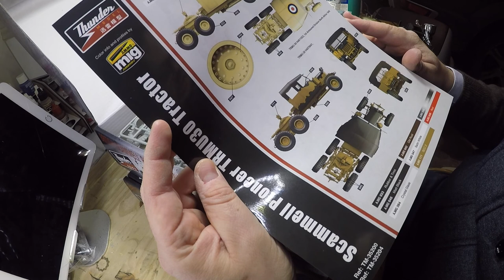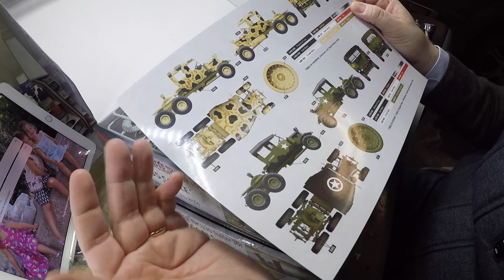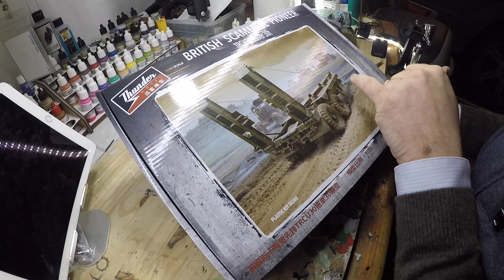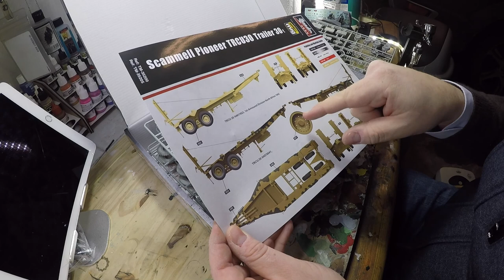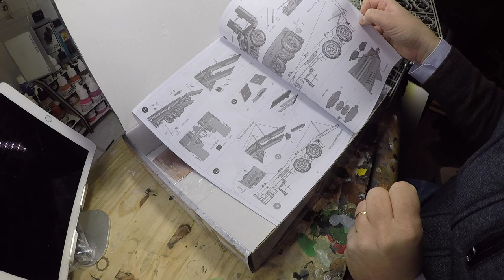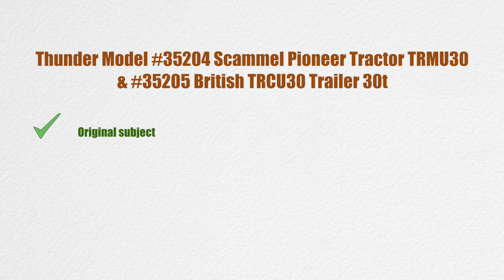You Got a Package !! scammel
Beautiful Scammel from Thunder Model!